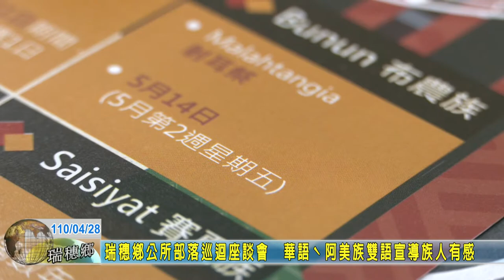20210428 07 瑞穗鄉公所部落巡迴座談會